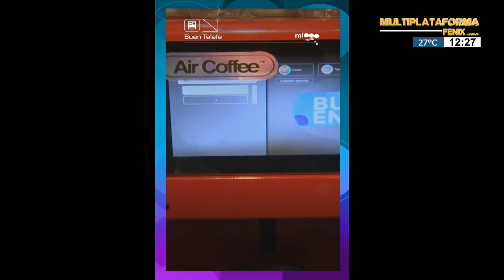La noticia buena onda del dia con Gustavo